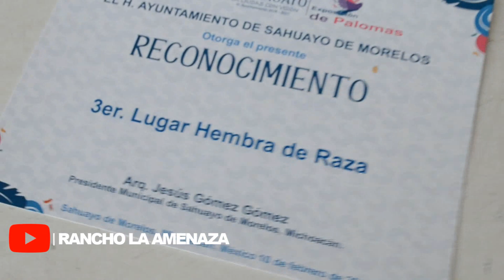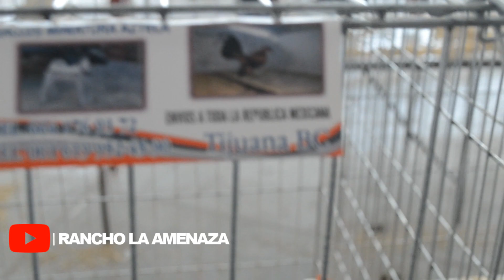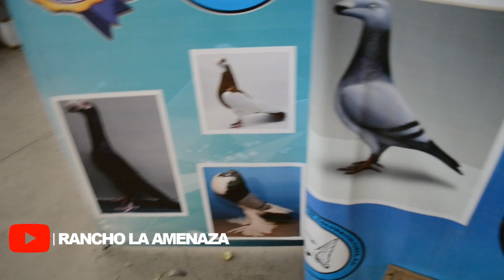Expo Sahuayo Gallos Miniatura 2019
Esta vez fuimos a Sahuayo a dar una vuelta y buscar una gallinita para el Chalino y la encontramos